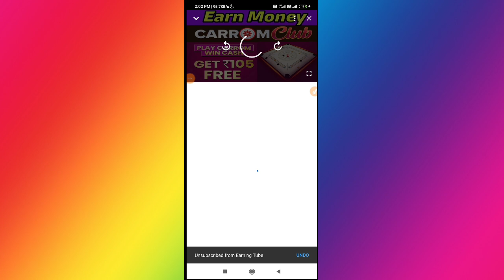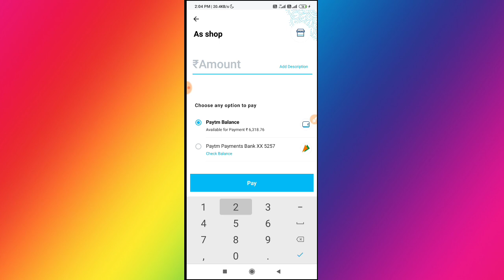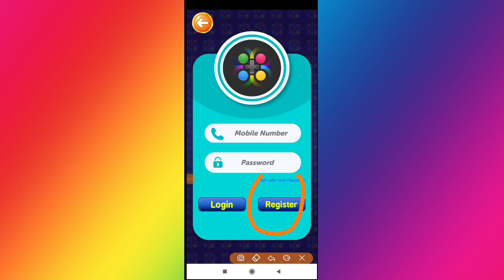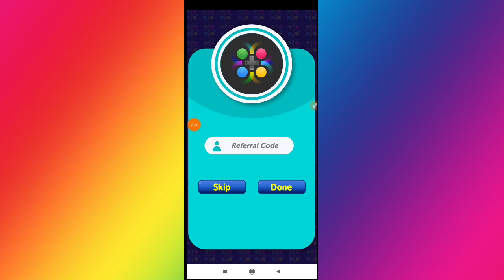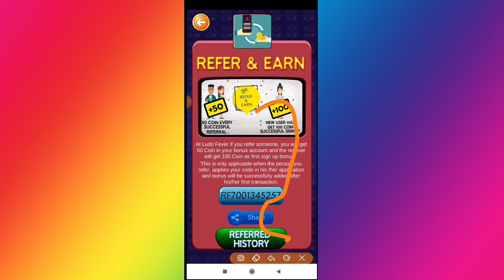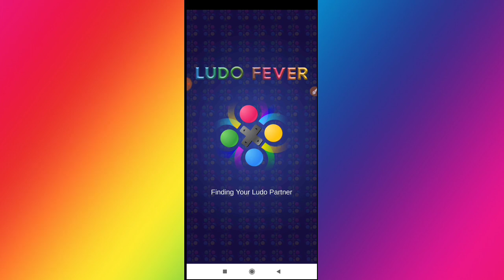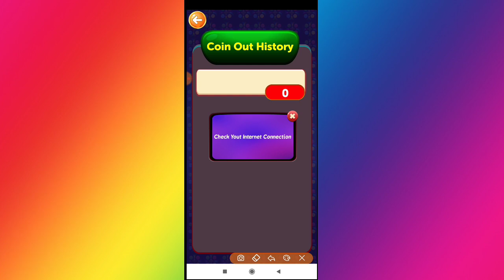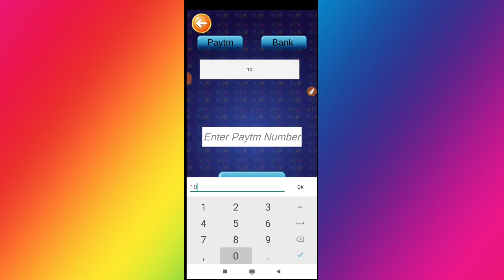Best Ludo Application June 2020 Earn 40000 Paytm Cash Free | EarningTube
Hi, I am using LUDO FEVER gaming APP and earning 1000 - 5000 rupees daily by playing online LUDO game.

and get 100 Rupees as SIGN UP BONUS.

Earn 50 Rupees per each Successful Referral,and also win fabulous gifts and Prizes by Referring more and more friends to LUDO FEVER.